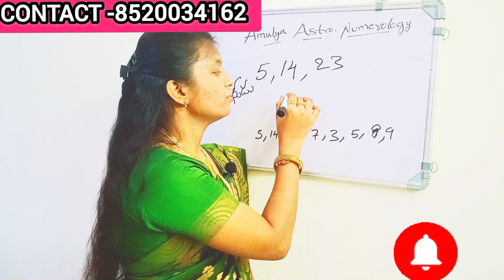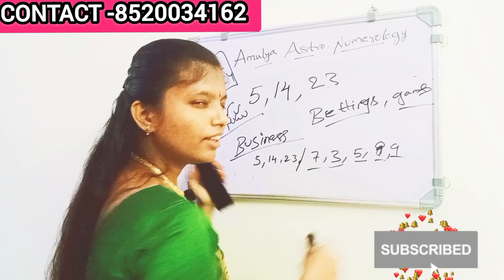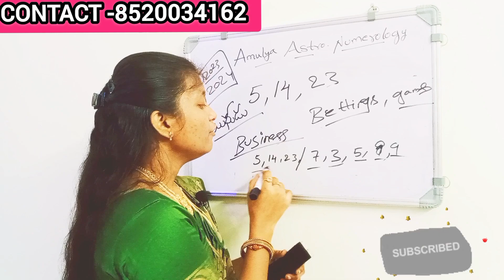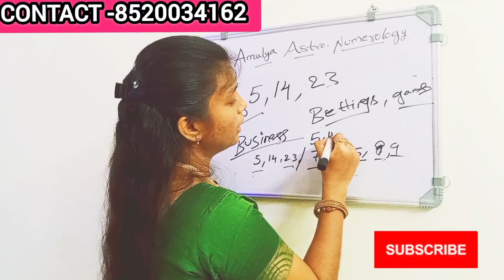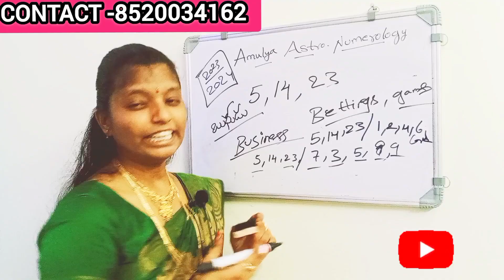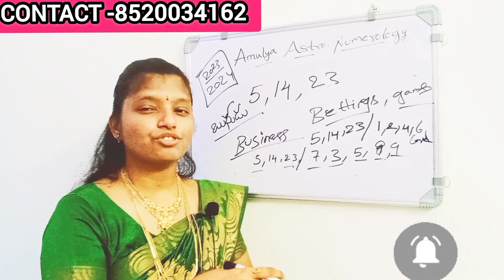5,14,23 పుట్టిన వారు 2023-2024 లో కోట్లు సంపాధిoచే రాజయోగం,లాటరీ, బెట్టింగ్లోఅదృష్టం విరిధే!!Amulya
5,14,23 పుట్టిన వారు 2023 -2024 లో  కోట్లు సంపాధిoచే రాజయోగం,లాటరీ, బెట్టింగ్ లో అదృష్టం విరిధే !! Amulya

CHILDREN NAME,
BUSINESS NAME,
MUHURTHALU,
MARRIAGE DATE FIXING
JOB GETTING,
MARRIAGE PROBLEMS,
PLACE VASTHU,
HOME VASTHU,
BUSINESS VASTHU,
సమస్య ఎధైనా సంప్రదించండి.
100% SOLUTION GUARENTEE